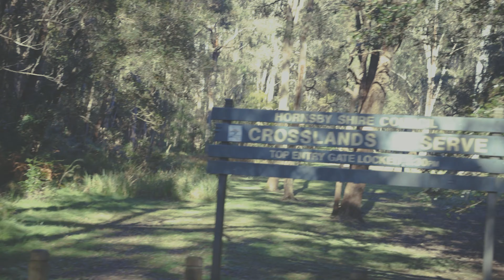Kayaking in Sydney | Catch and Cook Part 1 | Exploring Northern Rivers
Ladies and Gentlemen, presenting Catch and Cook vlog. So me and Reuben went Kayak fishing last weekend and have come up with two videos of our adventure. This is part 1, I will release Part 2 on Sunday.

There will be only more exciting things in the future so, stay updated with our Instagrams which are listed below. Give us a follow :)